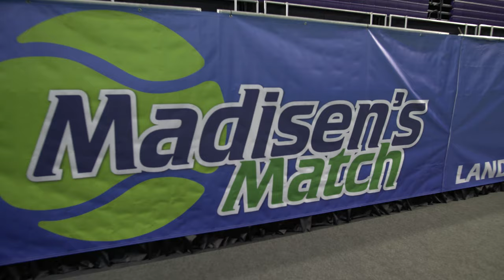Madisens Match Sizzle Reel 2019